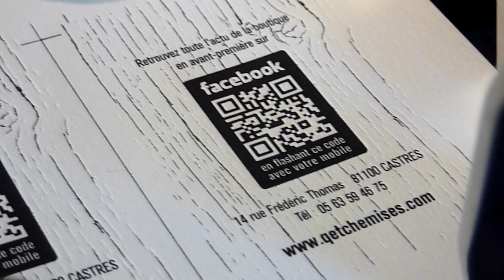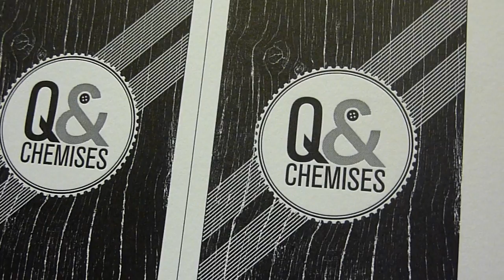Studio Pression :: Letterpress sur Heidelberg Windmill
Impression letterpress de cartes de visite, verso 1 couleur

Studio Pression, impression letterpress dans le sud de la France